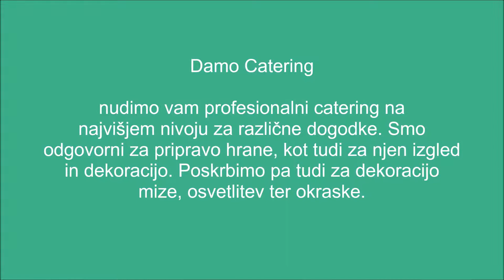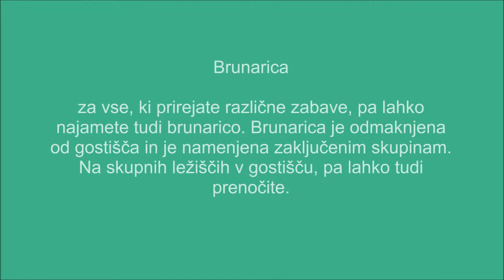Damo Catering, Gostišče Karavla Koren, Tržič Enter Point Slovenija